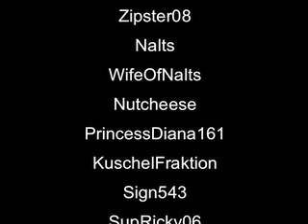A Party At Nalts' House